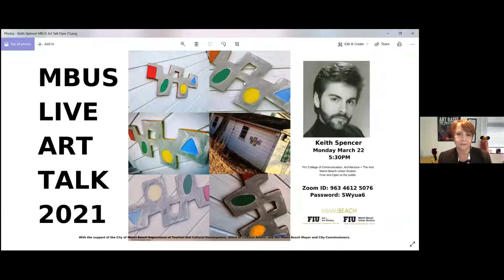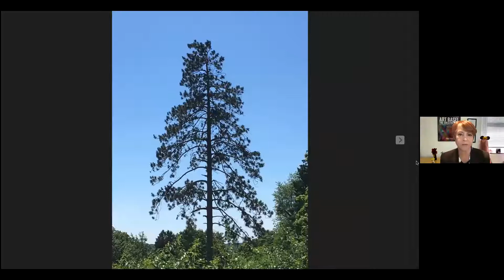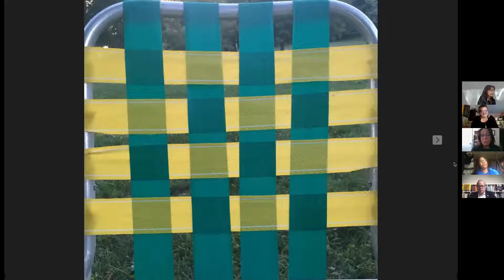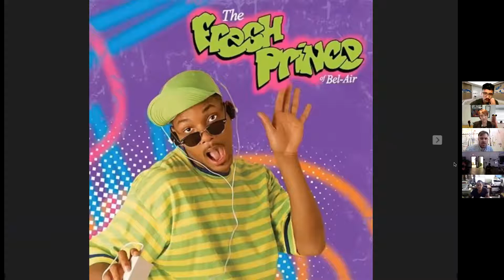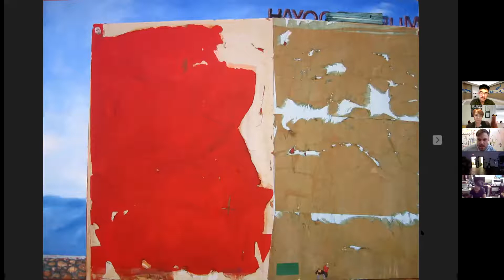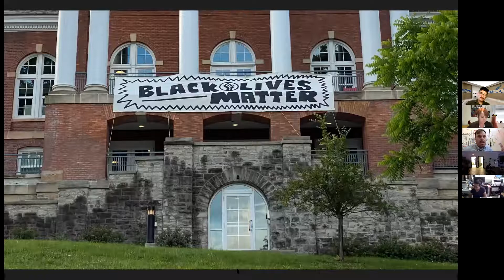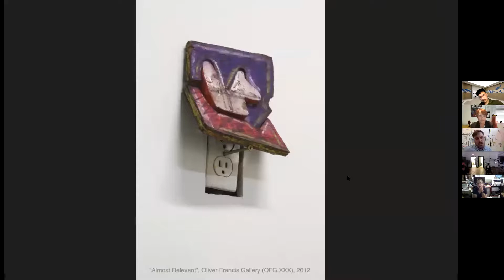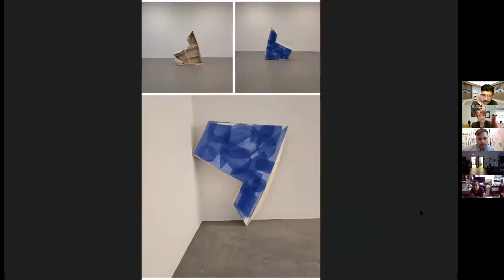MBUS Art Talk with Keith Spencer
Monday, March 22nd
5:30PM

The work of Keith Allyn Spencer is like a cartoon. Always searching for new approaches and relationships to material, Keith likes to undermine any obvious technical abilities and processes. He prefers painting as a utility, as entertainment, as therapy, protest, prank, and decoration, even painting as non-painting. Allyn’s work tends to tap into his family dynamic, at times strangely benefiting them. For Spencer, painting is a catalyst for a broader practice of probing and toying with networks.

KEITH ALLyN SPENCER was born and raised in the Chihuahuan desert of West Texas. An emphasis with the middle letter of his name helps diminish the perpetual mix-ups with similar named persons. Currently, Kevin resides with his family in the United States of America. He is a tenure-track art professor at Denison University navigating towards long-term job security, cul-de-sacs, and organic groceries. He received his MFA in Painting from the Rhode Island School of Fine Arts (2011) and a BFA from UTEP.edu (2003). Recent group exhibitions consist of Central Park Gallery (Los Angeles), Present Company (NYC), New Galerie at Yves Klein Archives (Paris), and BigMedium (Austin). Recent solo shows include Jelato Love (Spain), Fringe Projects (Miami), Pay Fauxn (NYC), Ditch Projects (Oregon), The Composing Rooms (Berlin), Welcome Screen (London), OFG.XXX (Dallas), Target (Indiana), and Domino’s Pizza (Rhode Island).